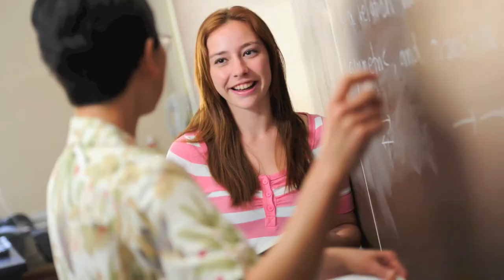BW -Teaching Faculty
At Baldwin Wallace University, our professors put teaching you FIRST! Yes, they actually know your name, will collaborate with you on research, and will share their real world connections to help you land a dream internship.